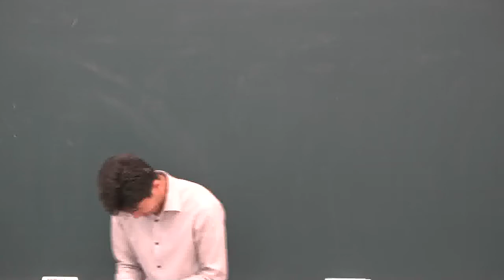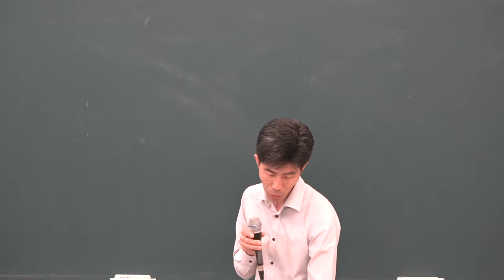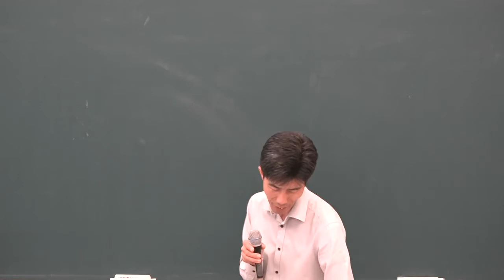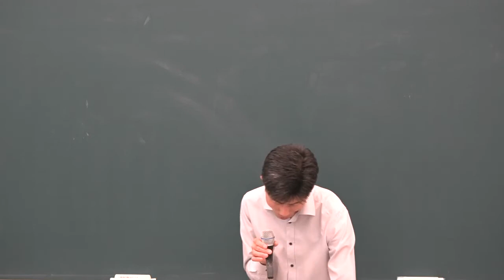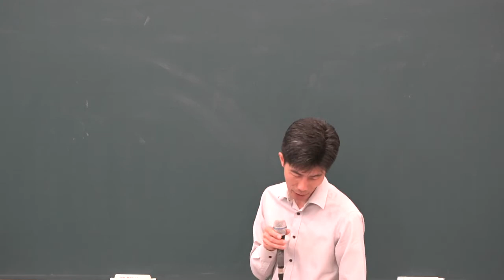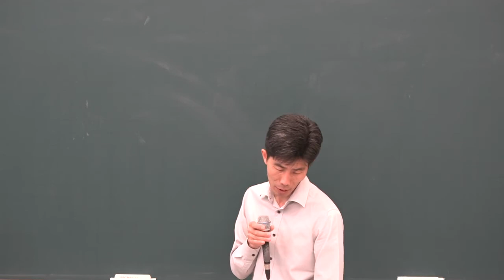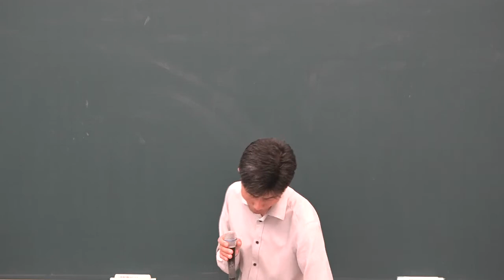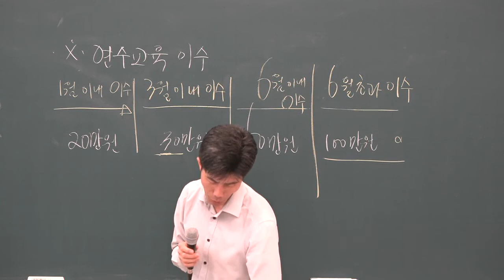공전무] 2019년 공인중개사 공인중개사법 및 실무 파이널총정리 10-4